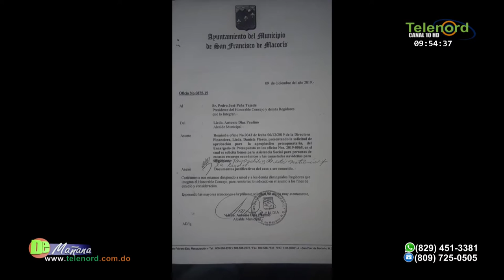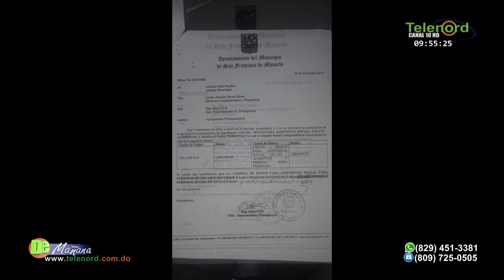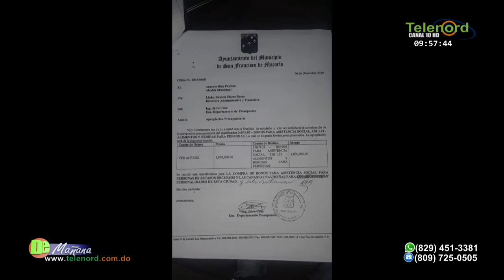Piden que aclaren cuáles son los regidores que solo le interesa los bonos